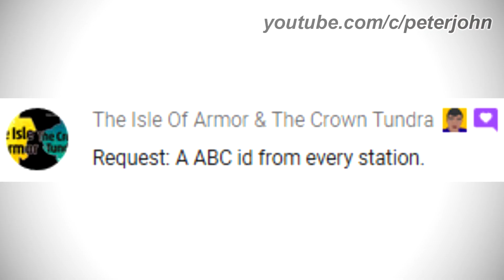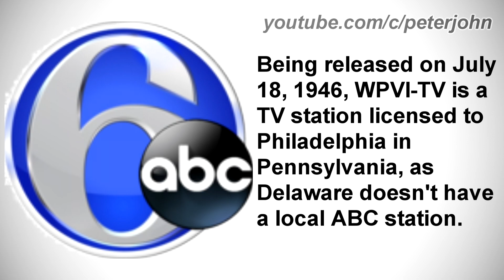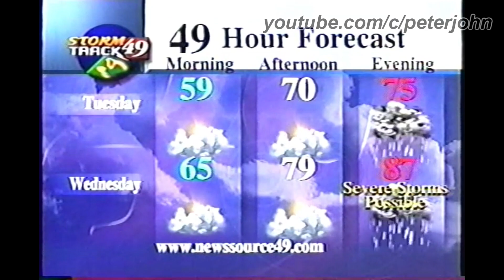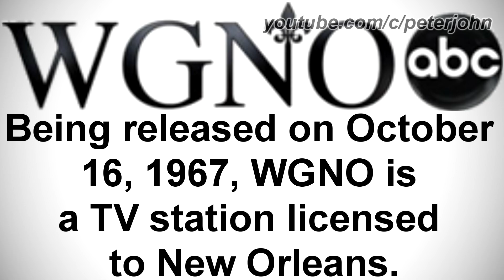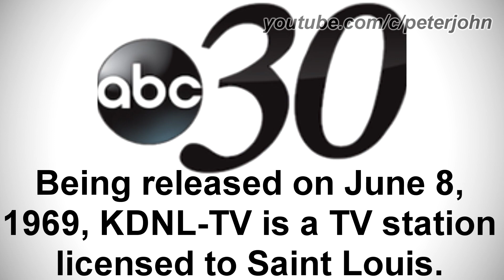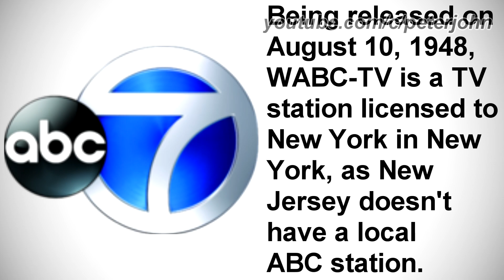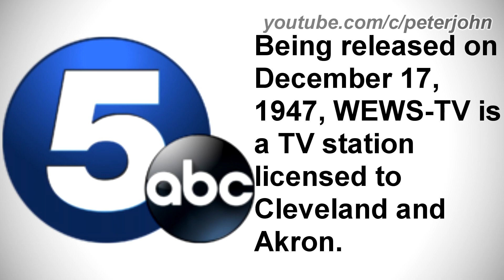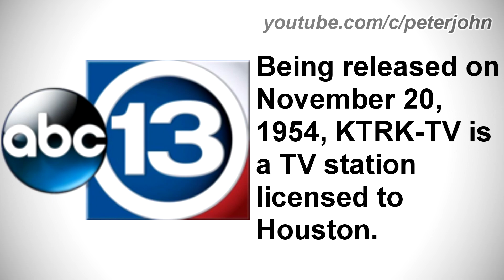AN ABC STATION FROM EVERY AMERICAN STATE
Hey Guys, it's your boy, Peter John. Be welcome for today's video. Today it is about an ABC station from every American state. I hope you like!